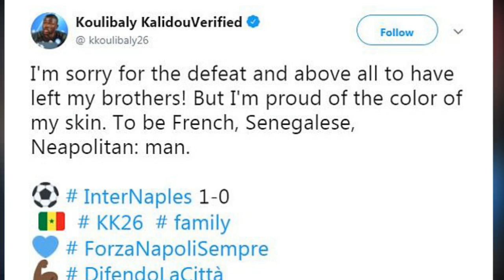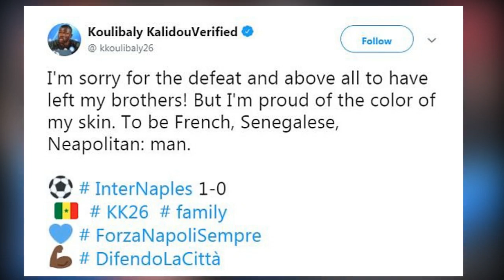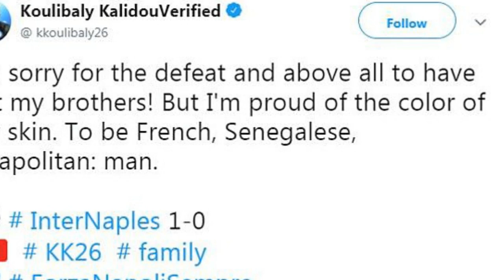Ancelotti threatens to remove Napoli players in future after r acist a buse of Kalidou Koulibaly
Napoli defender Kalidou Koulibaly was subjected to racist abuse from Inter Milan fans, who made monkey noises throughout Wednesday's Serie A clash.

Manager Carlo Ancelotti asked for play to be suspended on three separate occasions but his demands fell on deaf ears.

The Italian later said his players could walk off the pitch next time and be prepared to take whatever punishment comes their way for taking a stand against the abhorrent behaviour.

Koulibaly, who was sent off after a second yellow card for sarcastic applause, posted a tweet after the game.

He wrote: 'I'm sorry for the defeat and above all to have left my brothers! But I'm proud of the color of my skin. To be a French, Senegalese, Neapolitan: man.'

And after full time, Ancelotti weighed in with his verdict: 'I asked the referee for information on the red cards and nothing else.

'Those incidents rather decided the match, as we had done very well in the second half and were pushing hard.

'We even had the chance to win it when down to 10 men, but tempers were a little raised at the end,' the coach told Sky Sport Italia.

'There was a strange atmosphere, as we asked three times for play to be suspended, they had announcements with the speaker three times.

'Koulibaly was certainly irritable. Usually, he is very calm and professional, but he was subjected to monkey noises throughout the game.

'We asked three times for some action to be taken, but the match continued. We keep being told play can be halted, but when? After four or five announcements?

'Maybe we have to take matters into our own hands next time and stop play ourselves. They'll probably make us lose the game if we walk off, but we are prepared to do it. It's not good for Italian football, seeing this,' he lamented.

The ill-tempered game was punctuated by violence among supporters outside the San Siro.

Four Napoli fans were stabbed with one being taken to hospital to treat an abdominal wound and the others treated on site for minor injuries.

During the clashes, one Inter Milan fan is reported to have been hit by a passing car and is believed to be in serious condition in hospital.